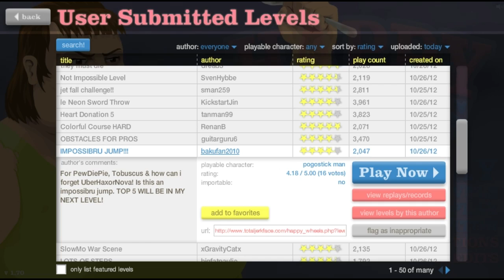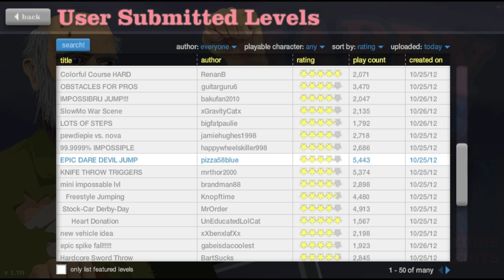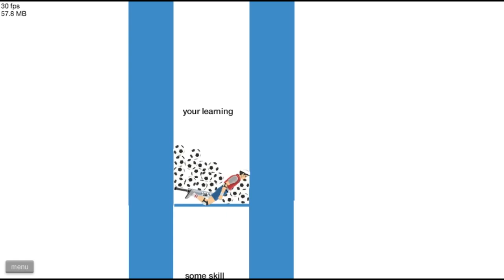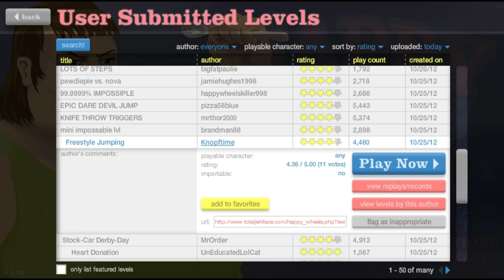Happy Wheels - REJECTION!!!